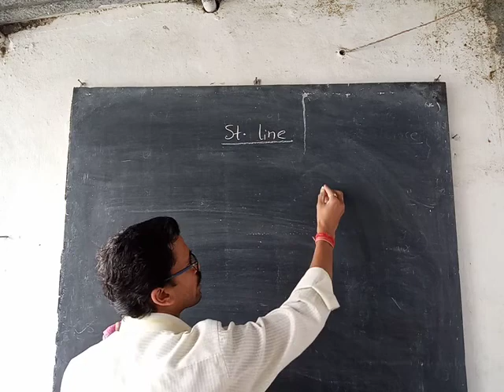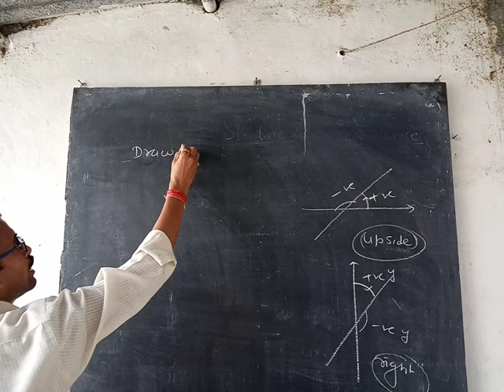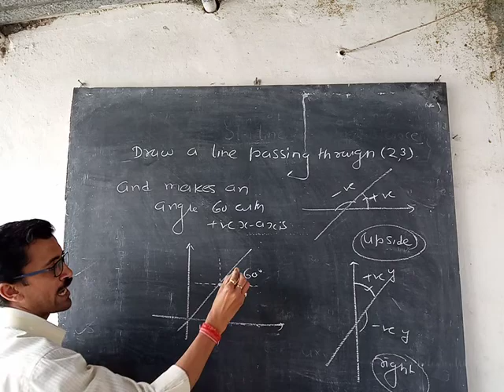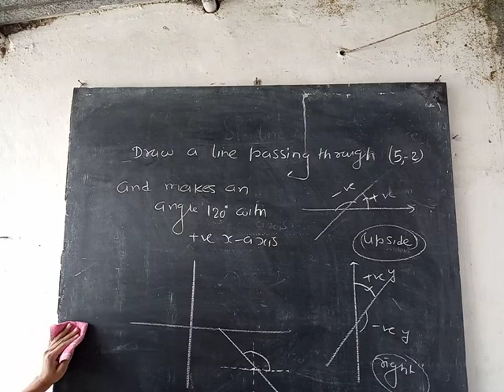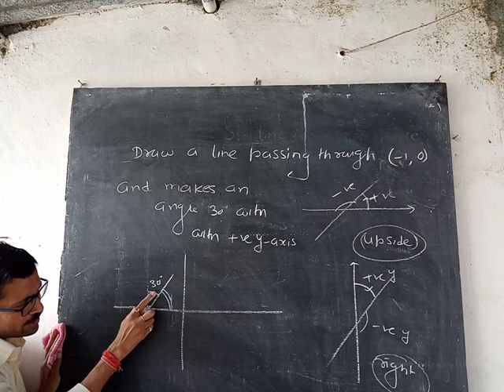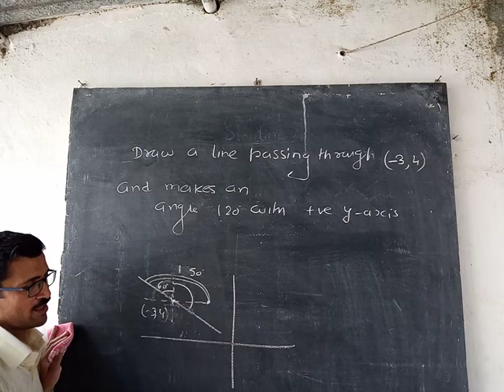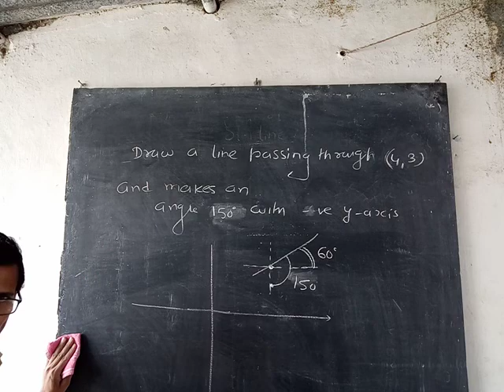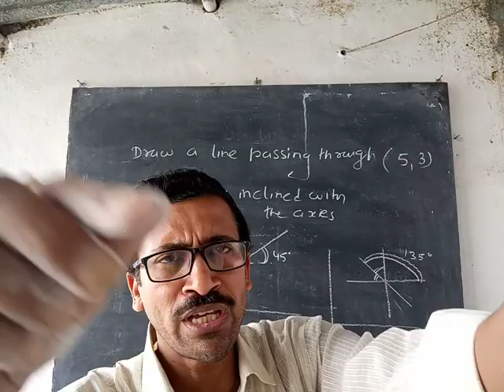A + A tutorial for IIT mains st line 1(1)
Read carefully